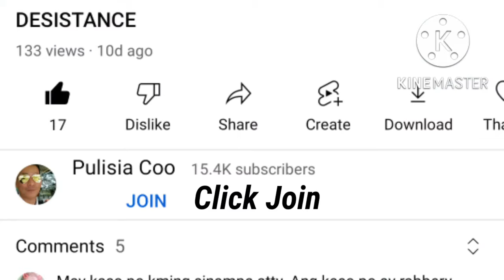NO DEED OF SALE MAY KASO BA?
No Deed Of Sale MayKaso.Ba?